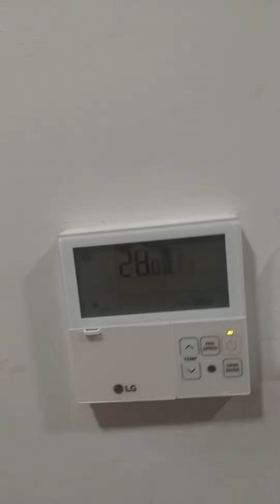Central AC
Have a look at Centralised AC. Compare it with Window type AC. Drop your comments in comment section.